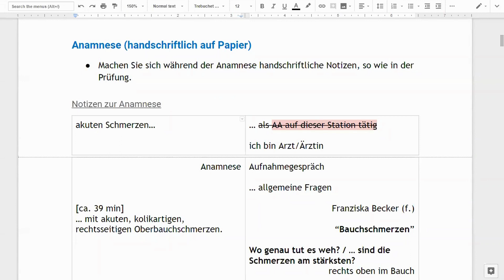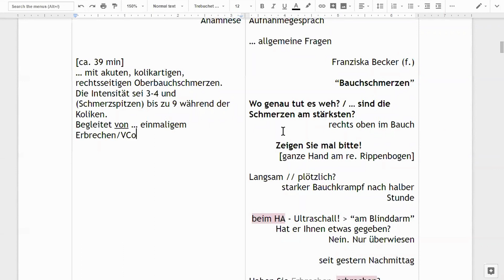FSP-Training LIVE "Schmerzen im re. OB" - Patienvorstellung